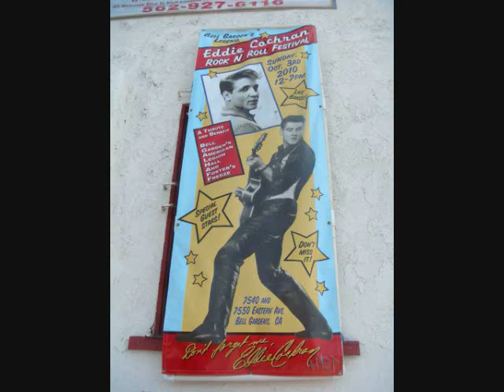The Blasters - "I'll Be Glad When You're Dead You Rascal You"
Eddie Cochran Festival - Bell Gardens, CA - October 3, 2010
The Blasters along with Albert Lee and James Intveld had fun with this one.
Phil Alvin said this is a bonus track!